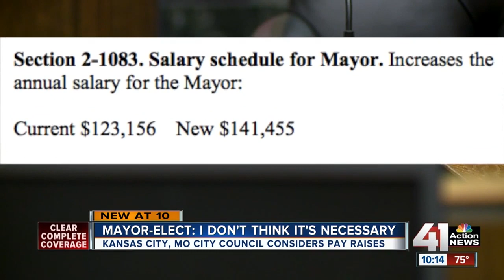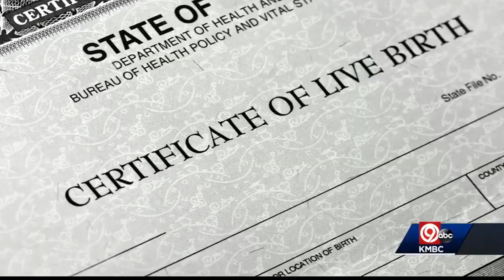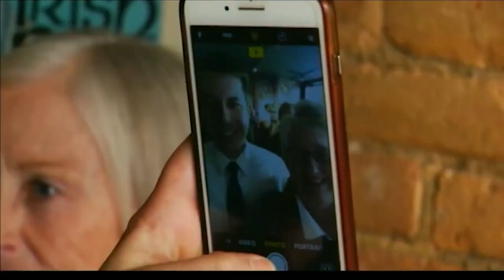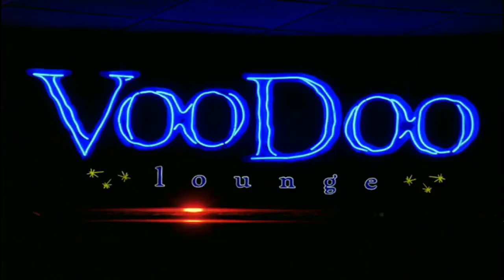Kansas City Week in Review - June 28, 2019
Nick Haines, Angie Ricono, Steve Kraske, Mary Sanchez and Cat Reid discuss KC boosting the reward incentive for homicide tips, anger over tax property appraisals in Jackson County, push for higher salaries for KCMO mayor and council, pushback on efforts to expand LGBTQ protections, role of Kansas and Missouri in 2020 election, sexual assault at Renaissance Fest & 25th anniversary for KC's casinos.